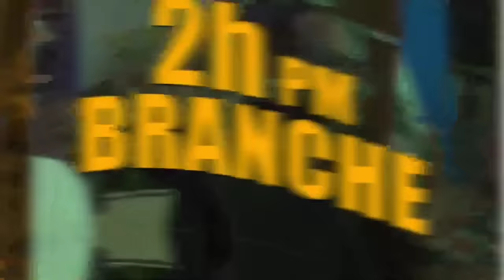Desizyon Final..CPT a Sou Wout Kraze, 3 Prezidan yo mele..Garry Conille pran Pozisyon/ Yanick